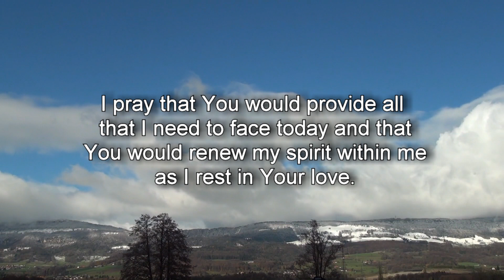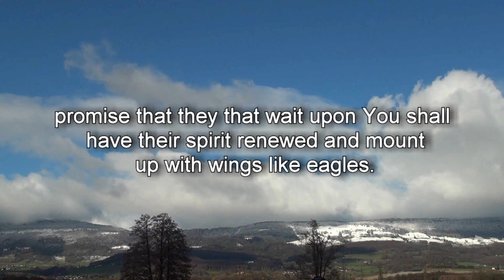Prayers for Strength - Prayer Of Strength For The Weary (without a voice)